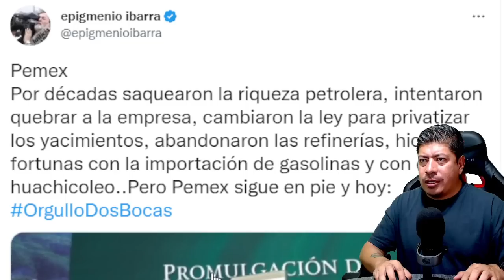¡TREMEND0 MADRAZ0! AMLO RECORD HISTORICO CON PEMEX PEÑA NIETO NO DORMIRA ESTA NOCHE QUITAN CONTRATOS